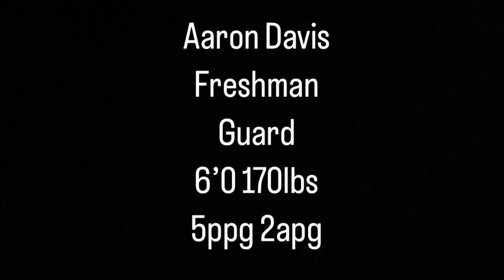Aaron Davis Freshman Highlights 2022-2023